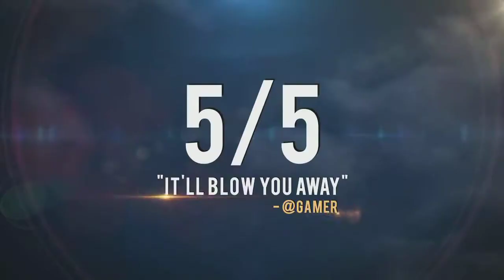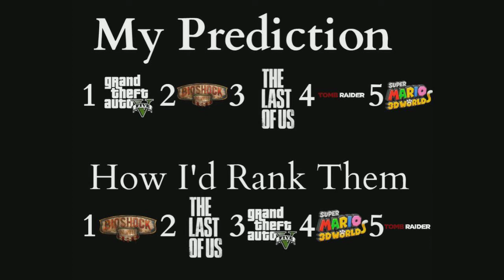Best Game of 2013: Voting Open!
► Read Below How to Vote!
2. Watch Live December 7th

--► Twitch.Tv (At 2k)
---► Spreadshirt (At 5k)
--► Gamertag - Spatula

---► Other Song - Burn by Ellie Goulding

---► I hope you all Enjoyed the video! Be sure to let me know by liking and commenting if you want to see more!